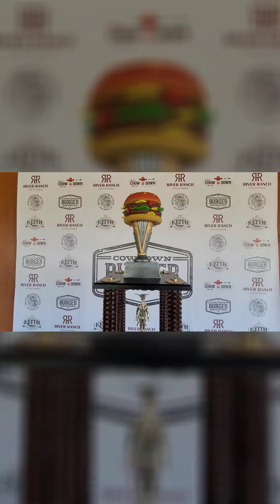BEST BURGER in N. Texas CONTEST 3RD ANNUAL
Ticket GIVE-A-WAY CONTEST 🎟
6 VIP TICKETS will be given away

For a chance to WIN please COMMENT and SHARE POST to be entered to win.

March 16, SATURDAY 2024 at River Ranch Stockyards